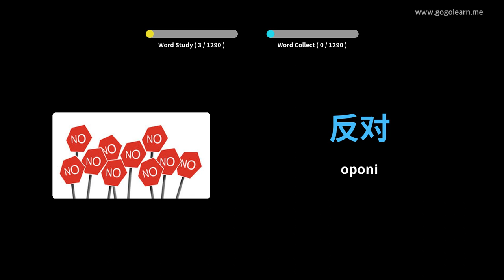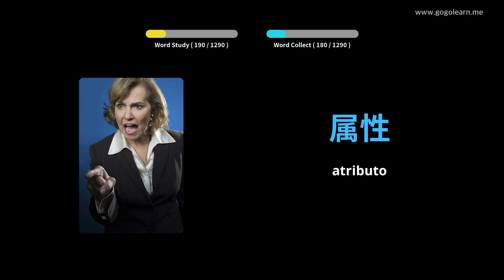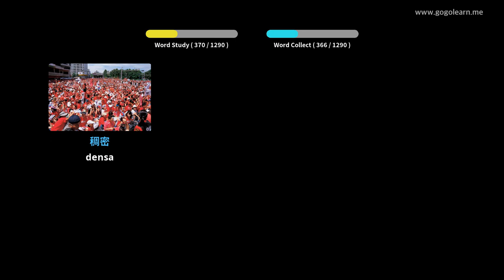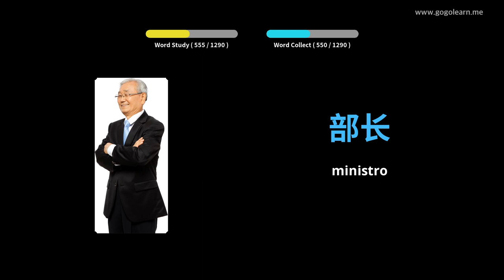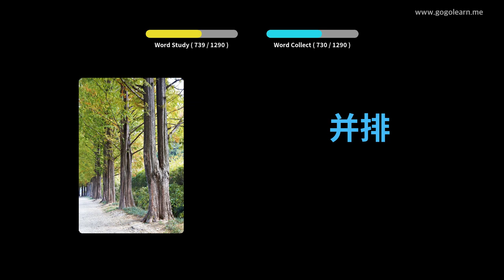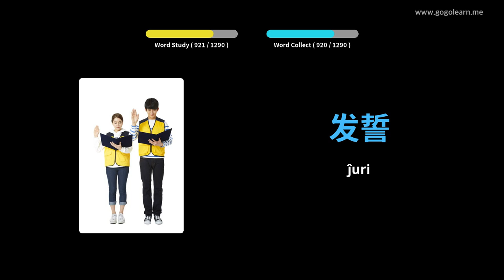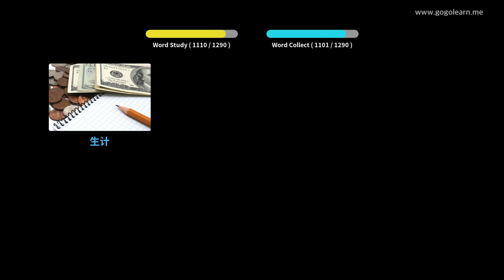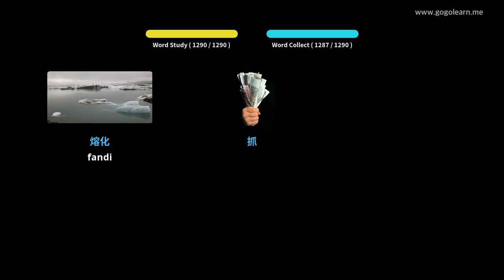Lernu Kun Ĉinoj Fotoj | Ĉinoj Vorttrezoro Studento | Golearn